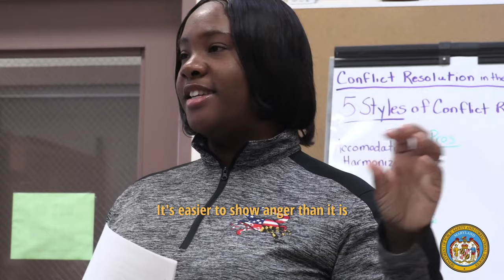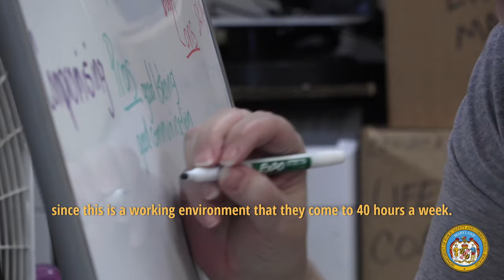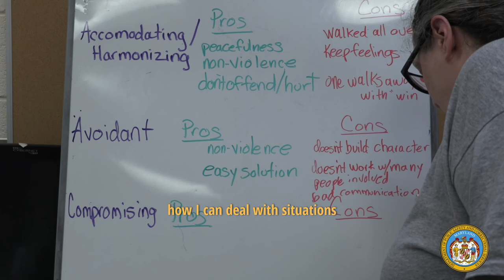DPSCS PRESENTS: WELCOME TO MCI-W CONFLICT RESOLUTION COURSE